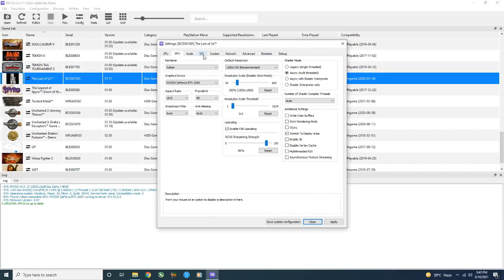RPCS3 Emulator The Last Of Us FSR 4K | i5 11400 + RTX 2060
Game Tested:
The Last Of Us (FSR Enabled)
FSR=FidelityFX Super Resolution

PC Specs :
OS: Windows 10 Pro 64 Bit
GPU: RTX 2060 6GB
CPU: Intel i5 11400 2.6 Ghz
Motherboard: Gigabyte B560M AORUS PRO AX
RAM: G Skill 16Gb 3000 Mhz
SSD: Adata Swordfish 250 GB